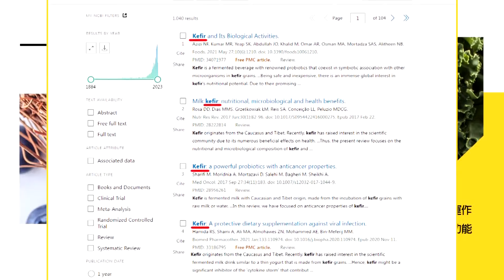【頭條開講】不甩美國禁令 馬英九赴陸參訪專挑”黑名單”! 見宋濤首喊”反台獨”呼籲和平! 替馬習二會鋪平道路! 20240402@頭條開講HeadlinesTalk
【LIVE頭條開講】美通知金門敗戰?演習延後還大縮水?大疆再度來襲!二膽不設防!馬友好訪陸白忙一場!南海宗教戰爭?小馬可仕家族內鬨 20240402完整版@HeadlinesTalk